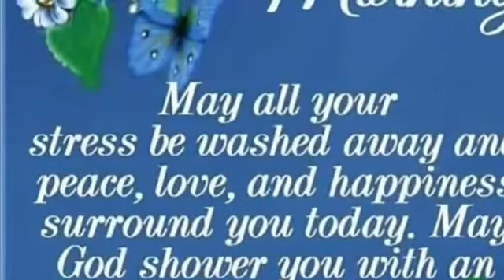My favorite football team Vlog